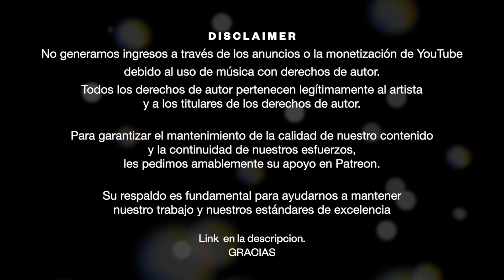B.Clarke | Tulum Hybrid Live Deep House Set | By @EPHIMERATulum | Traktor X1 Mk3 + F1 Set-up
⇝ About The Artist ➤ B.CLARKE
B.Clarke is a Chilean DJ based in Berlin since 2013. Full of energy and glitter, she mixes old school house, house, 90's deep house and funky beats that will keep you dancing all night long.
Barbara is known for her commitment to empowering women in the industry and actively promotes gender equality in lineups and venues. B. has spread her happiness across Austria, Bahrain, Berlin, Bulgaria, Chile, Denmark, Mexico, Panama, Poland, Portugal, Germany, Thailand and Turkey.

📽️ Film & Broadcast
🎉 Event Designers
📍Tulum 🇲🇽